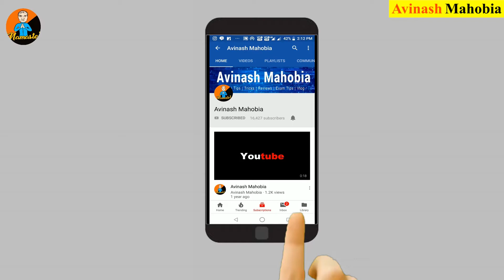BuildSkill Inverter Trolley Unboxing and How to Assemble it's Part | Best Budget Invertor Trolley 😍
Dosto Namaskar, aaj ke is video me aap payenge ki, maine best budget buildskill ki taraf se aane wale budget inverter trolley ko maine unbox aur usko assemble kaise karna hai uske bare me bhi jankari di hai, maine ise flipkart se only 999/- rs me purchase kiya hai,Mujhe Ummid hai ki aapko mera yah pryas pasand aayega.🙏